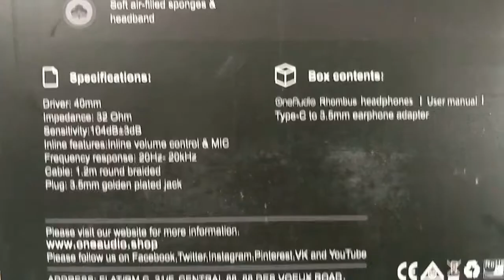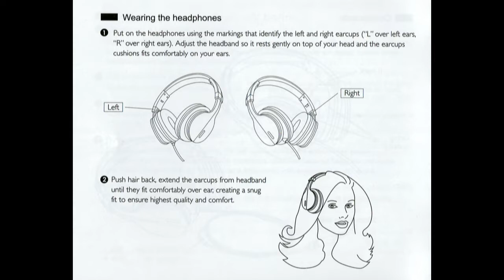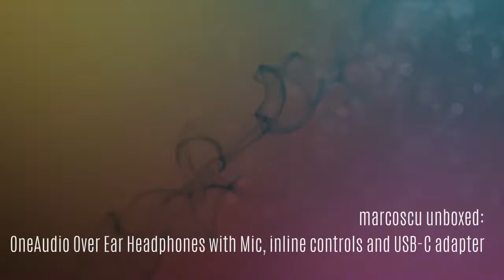OneAudio Rhombus Over Ear Headphones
More Info and Purchase:

I don't usually review budget priced regular non-Bluetooth headphones as they seldom have anything of interest about them but this new headset from OneAudio caught my eye and also my ears and so thought I would give them a go.

The headset arrived packaged in a simple but attractive box which reflected the price of the headset more than the quality. Inside the box aside from the headset itself was a large and well-written User Guide together with a USB-C to 3.5mm mini-jack audio adapter This is the first time I have seen such an adapter bundled with a budget headset and it reflects the trend of modern phones to abandon the headset jack in favour of USB-C. The User Guide I reproduce at the end of my unboxing video.

The headset is lightweight and since this is listed in the product Amazon description it is seen as being a feature rather than a failing. According to the same product page, the headset weighs in at just 150gm and whatever the actual weight they certainly are one of the lightest full-size headsets I have tried. The body feels a bit flimsy but well made with no visible wires, weak joints or poor stitching in the padding, which is soft and comfortable if not over generous. Time will tell and if something fails in the future I will update the review accordingly.

The headset comes with a hard-wired 1.2M braided cable, which feels strong and robust. The headset features a large and easy to use in-line control box with a built-in omnidirectional microphone. The box has a slider for the audio volume together with a button to play/pause music and answer/refuse incoming calls.

The main feature of any headset is the audio quality and bearing in mind that this is a budget device I was very happy with the sound. The headset claims a 20-20KHz frequency range with 40mm drivers. There is a respectable amount of bass and it is clear, smooth and undistorted. Mid tones are clean and detailed and very easy to listen to. The sound is rather flat but comfortable and never abrasive or sibilant to my ears. The sound is OK, not bad but nothing to write home about. I made and received test calls using the built-in microphone and both sides of the conversation seemed reasonably clear and loud.

This a well-made set of headphones, lightweight and comfortable to wear with decent sound quality and at a price that cannot be bettered. It lacks a case and a few high-end features but at this price, they cannot be expected. Currently priced at just £21.99 this headset would be a great for use as a backup, for general listening or as the first set for a youngster.

The Good
Excellent sound quality
In-Line Controls
Good build quality
Lightweight
Microphone
Good User Guide
USB-C adapter
Braided cable

The Bad
Average padding
No Airline adapter
No carry case
Limited earcup movement